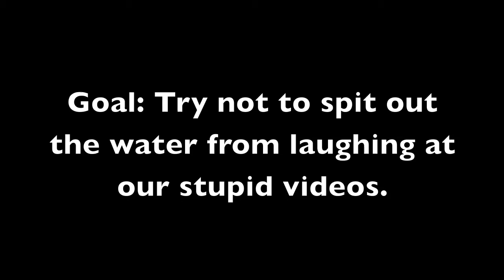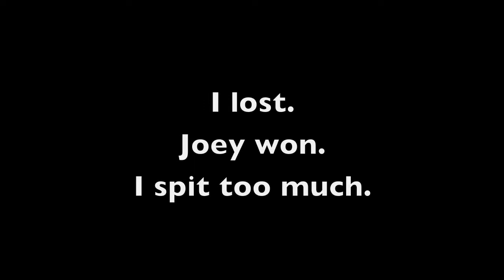Innuendo Game with Shabalan and Joey